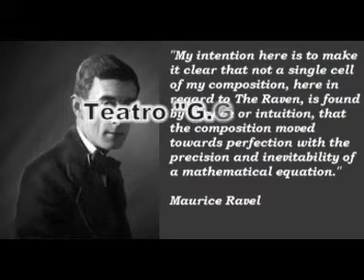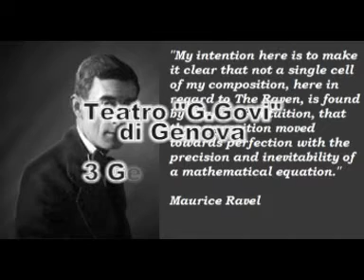Bolero - OdF Bolzaneto dir. Paolo Mazza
Esecuzione della trascrizione per Orchestra di Fiati del "Bolero" composto da Maurice Ravel.
Questa esecuzione LIVE è del 3 Gennaio 2004 presso il Teatro G.Govi di Genova eseguita dalla "OdF di Bolzaneto" diretta dal Maestro Paolo Mazza.
La ripresa audio è di natura amatoriale.